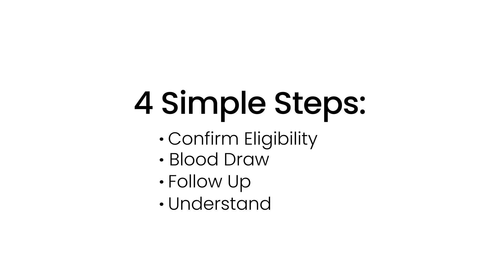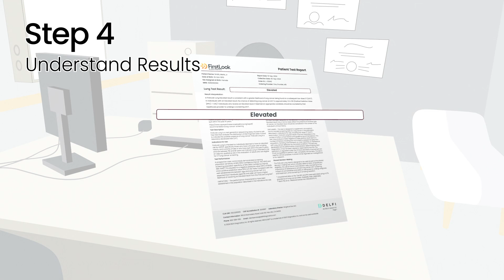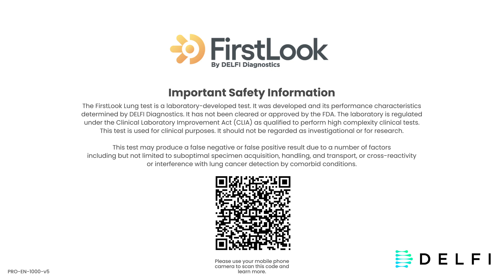Introducing the FirstLook Blood Test to Aid Early Lung Cancer Detection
The new FirstLook Lung test offers a convenient and accessible approach to enhance lung cancer screening. FirstLook helps determine the likelihood of detecting lung cancer through low-dose CT (LDCT).

FirstLook Lung is a laboratory-developed test.